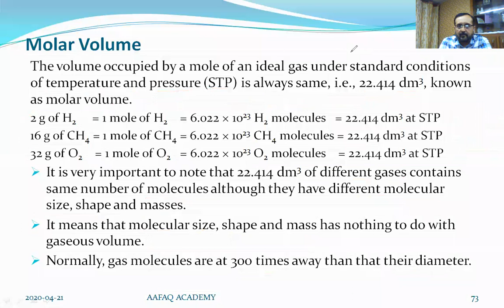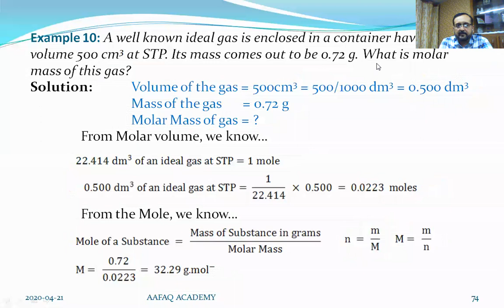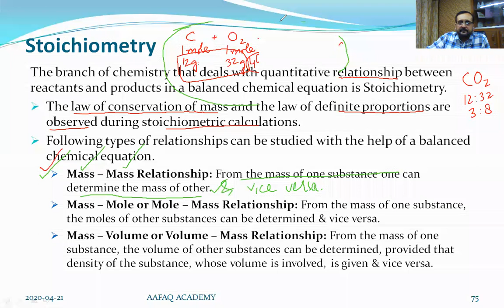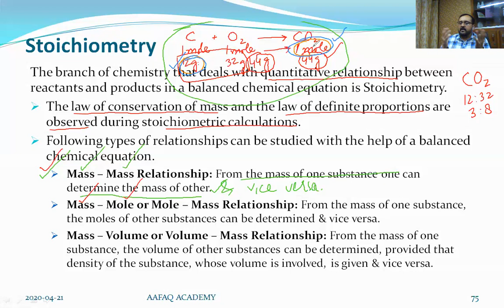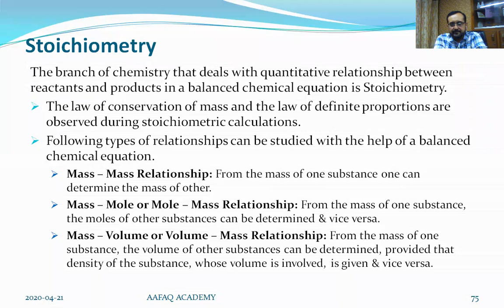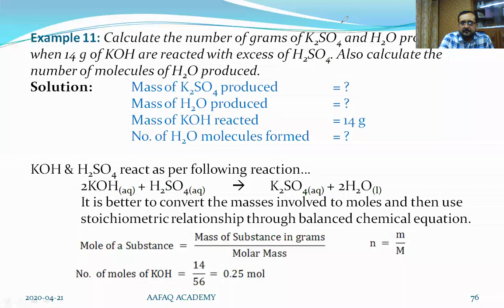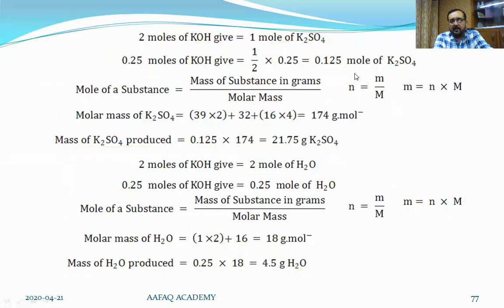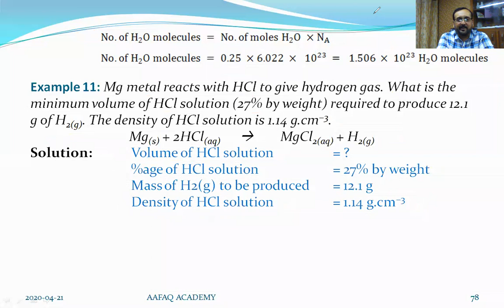Chemistry 11, Chapter 01, Molar Volume, Example 10, Stoichiometry, Example 11 & Example 12